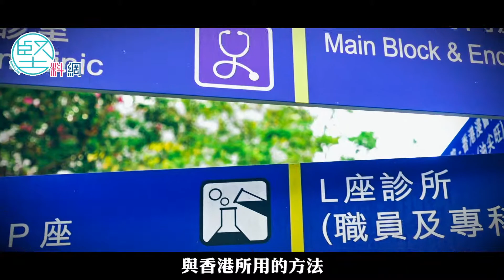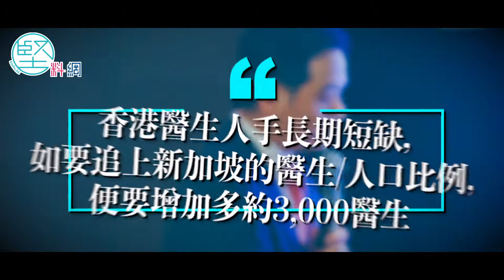【醫生不足死結】外地醫生被拒門外 公院醫生短缺 死症難醫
每年報考香港醫務委員會執業資格試各部分考試人數眾多，據醫委會向本刊提供的資料顯示，考生獲取醫科培訓資格來自世界各地，近至內地、台灣、菲律賓、尼泊爾，遠至英國、美國、波蘭、南非、埃及皆有，但除了「醫學英語技能水平測驗」外，其餘兩部分的合格率，多年來從未超過一半。。。。